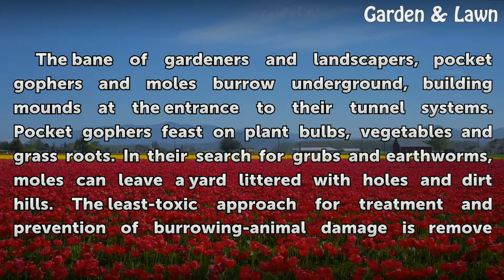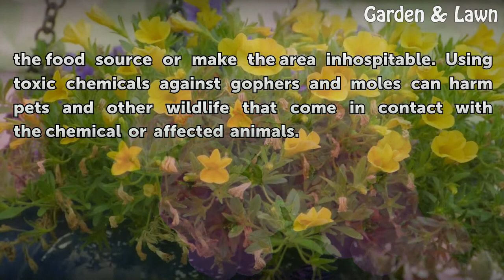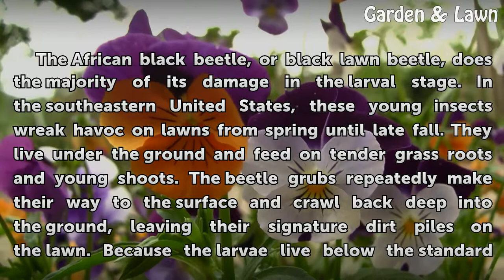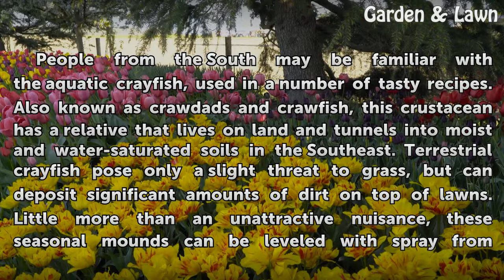What Causes Piles of Dirt in Your Yard?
What Causes Piles of Dirt in Your Yard?. The appearance of mysterious dirt piles in the yard confounds and frustrates even the most knowledgeable home gardener. However, not all dirt piles indicate a serious problem. Some yard invaders simply turn and freshen the soil, while others can cause extensive lawn damage. Dirt piles can range in size from...

Table of contents What Causes Piles of Dirt in Your Yard?
Burrowing Animals 00:42
Ants 01:22
Earthworms 01:56
African Black Beetle 02:34
Crayfish 03:12